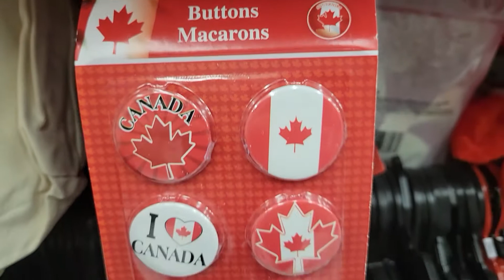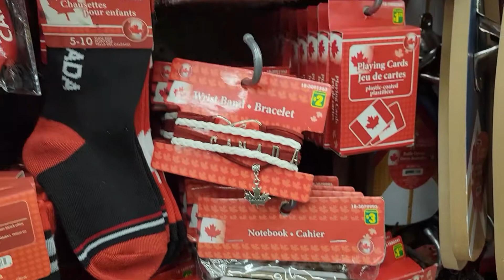DOLLARAMA CANADA DAY 2021 | கனடாவில் விலை மலிவான கடை | Dollarama haul Canada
DOLLARAMA CANADA DAY 2021 | கனடாவில் விலை மலிவான கடை
Address & Location:
4426 17 Street Northwest, Edmonton, Alberta, AB T6T 0C2, Canada